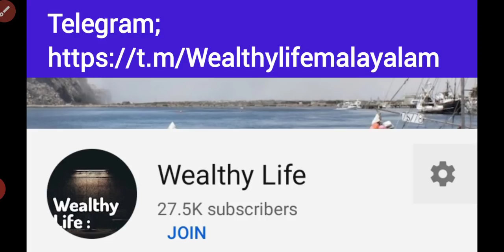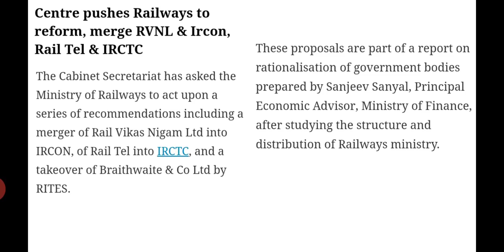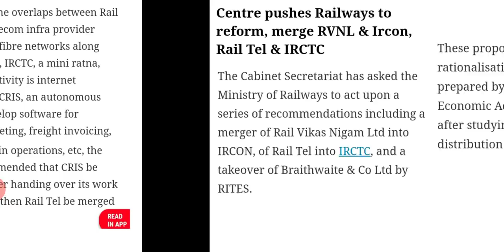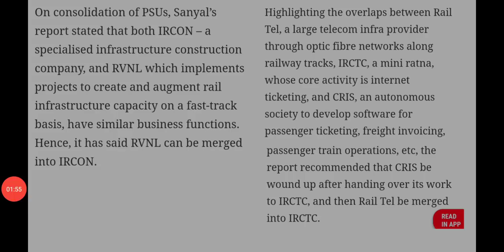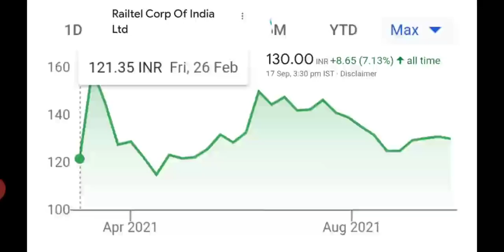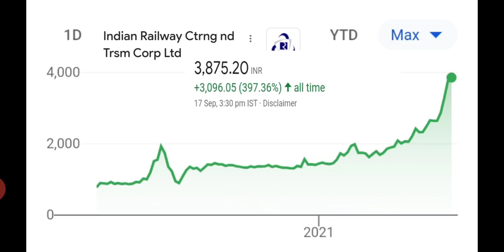റെയിൽവേ സ്റ്റോക്കുകൾ Merge അകാൻ പോകുന്നു ..! IRCTC merging പ്ലാൻ?/Rvnl, IRCON/wealthy life Malayalam